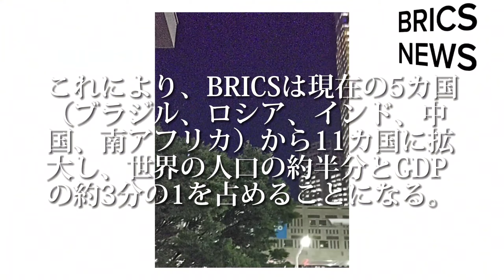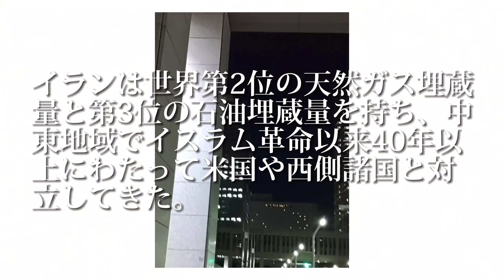NEW BRICS MEMBERS ANNOUNCED 🇧🇷🇷🇺🇮🇳🇨🇳🇿🇦🤝🇦🇷🇪🇬🇪🇹🇮🇷🇸🇦🇦🇪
Были объявлены новые государства-члены БРИКС

В 2023/8/24 году на 15-м саммите БРИКС в Южной Африке было объявлено, что 6 стран - Аргентина, Египет, Эфиопия, Иран, Саудовская Аравия и Объединенные Арабские Эмираты - присоединятся к БРИКС с 2024/1/1.

Это расширит БРИКС с нынешних 5 стран (Бразилия, Россия, Индия, Китай и Южная Африка) до 11 стран, на долю которых приходится около половины мирового населения и около 3,1% ВВП.

Каждое новое государство-член играет важную роль в регионе и в мире.

Аргентина занимает 2-е место по площади в Южной Америке и 3-е место по численности населения и участвует в региональной интеграции, такой как Ассоциация южноамериканских наций и Общий рынок Южной Америки.

Египет может похвастаться крупнейшей экономической державой в Северной Африке, а также является узлом, соединяющим Европу и Азию через Суэцкий канал.

Эфиопия является родиной штаб-квартиры Африканского союза и занимается освоением водных ресурсов в бассейне Нила.

Иран обладает 2-м по величине запасом природного газа в мире и 3-м по величине запасом нефти и находится в противоречии с Соединенными Штатами и западными странами более 40 лет со времени Исламской революции в ближневосточном регионе.

Саудовская Аравия - крупнейший в мире производитель нефти и святая земля ислама.

ОАЭ обладают самой диверсифицированной экономикой в регионе Персидского залива и активно занимаются такими передовыми областями, как освоение космоса и возобновляемые источники энергии.

Присоединившись к этим странам, БРИКС не только станет более разнообразной и инклюзивной группой, но и сможет оказывать более сильное политическое, экономическое и культурное влияние.